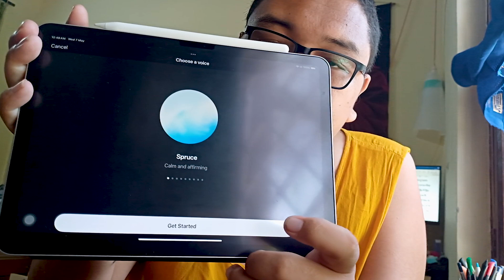How AI Can Help You Learn New Language (AI) གིས་ཁྱེད་རང་ཇི་ལྟར་སྐད་རིགས་གཉིས་པ་་སྦྱོང་ཐུབ་བམ།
How AI Can Help You Learn English Fast | Best Tips for English Learners”

Description:

Want to improve your English speaking, writing, or listening skills? In this video, I’ll show you how Artificial Intelligence (AI) can help you learn English faster and more effectively. From using AI chatbots like ChatGPT for conversations to grammar correction tools and pronunciation practice apps, you’ll discover easy and fun ways to study English with the help of technology. Perfect for beginners and intermediate learners!

🔹 What you’ll learn:
 • How AI can correct your grammar and writing
 • How to practice speaking English with AI
 • The best free AI tools to learn English
 • Tips to stay motivated and improve daily

“ཨ་རི་སི་ (AI) གིས་ཁྱེད་རང་ཇི་ལྟར་དབྱིན་ཁུངས་སྦྱོང་ལམ་ལ་རེད། | དབྱིན་ཡིག་སྦྱོང་ཚན་ལྡན་པའི་བསམ་བློའི་ཉམས་མྱོང་།”

Description (Tibetan):

ཁྱེད་ཀྱིས་དབྱིན་ཡིག་སྐད་ཆ་འབོད་པ། ཡང་ན་འབྲི་ཡིག་དང་ཉན་ཐོས་རིགས་ལ་དགའ་བསུ་བྱེད་ཡོད་ན་— འདི་ཡིན་པའི་བརྙན་ལམ་ཞིག་རེད། འདིར་ངའིས་ AI (ཨ་རི་སི་) གིས་ཁྱེད་རང་ཇི་ལྟར་དབྱིན་ཁུངས་ལྡན་པར་སྦྱོང་ཐུབ་པ་ལ་གསལ་བཤད་བྱེད་ཡོད།

📌 ཁྱེད་ཀྱིས་འདི་ནས་སྦྱོང་ཐུབ་པ།
 • ངག་དབྱངས་དང་ཡིག་བསྐྱོད་འགའ་མིན་པར་འགོག་མཁན་ཚུལ།
 • AI དང་གནས་མཇུག་མཛད་སྒོའི་སྐད་ཆ་ལམ་ལུགས།
 • རིན་མེད་ཡང་འགྲོ་ཐུབ་པའི་ AI ཁ་བྱང་།
 • ཉམས་མྱོང་མ་ལག་བཟོ་མཁན་ལུས་ཀྱི་གཏན་འབེབས།